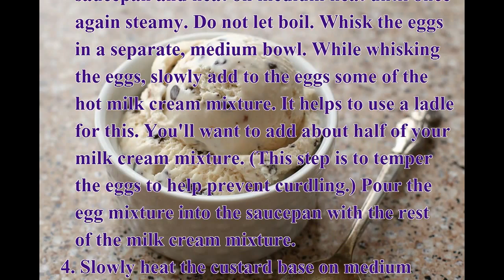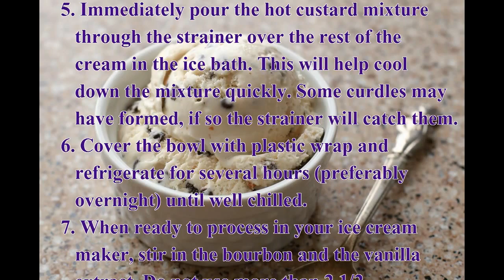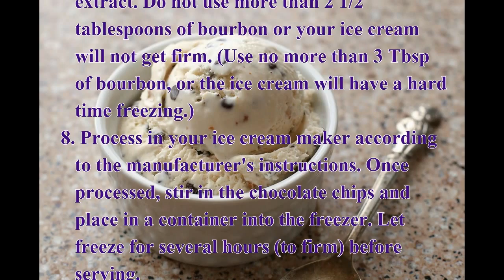Coffee Bourbon Chocolate Chip Ice Cream Recipe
how to make Coffee Bourbon Chocolate Chip Ice Cream Recipe.